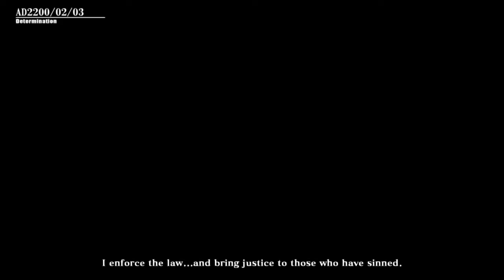Let's Scrub At: BBCPE Arcade Mode (Jin)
Honestly one of my favorite arcade playthroughs. Love the character growth with Jin in this game.